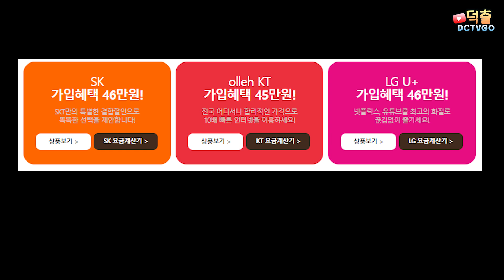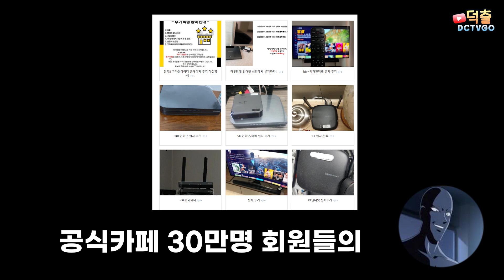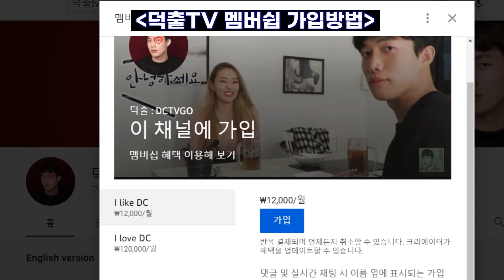인터넷 가입하라고 하루내내 장난전화 하기 [덕출이]